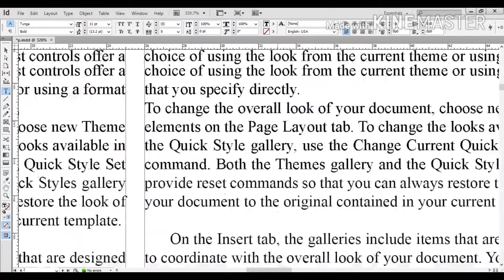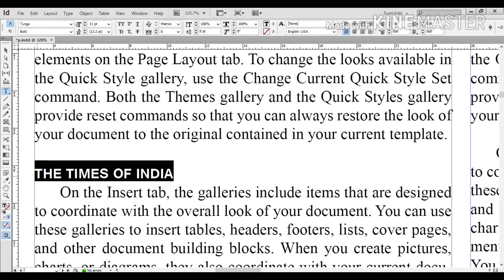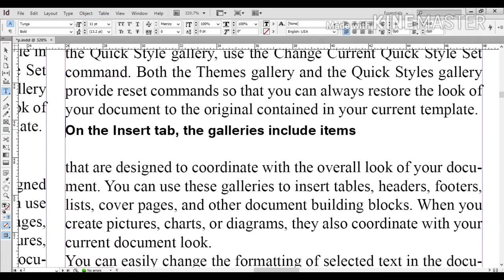How To Use Paste Without Formatting In Indesign Me Paste Without Formatting Ka Use Kaise Kare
Namaskaar dosto "Computer Practical Lab" mein aap sabhi ka hardik swagat hain...

Dosto aaj ki video mein main baat karne wala hu...

Nd so plzz watch the video till the end...

Dosto aap mere niche diye huye link par click karke bhi mujhe follow kar sakte hain...

Learn Application Software हिंदी youtube चैनल है जो आपको Internet, Computer, Technology के बारे में हिंदी में जानकारी देता है

मेरे चैनल पर विजिट करने के लिए आपका धन्यवाद!
APPRECIATE YOUR VISIT TO MY CHANNEL

Dosto aap meri or bhi aise video dekhne ke liye niche diye huye video ke link par click kare...

How to create a mail merge with Excel || एक्सेल मैं मेल मर्ज का उपयोग कैसे किया जाता हैं